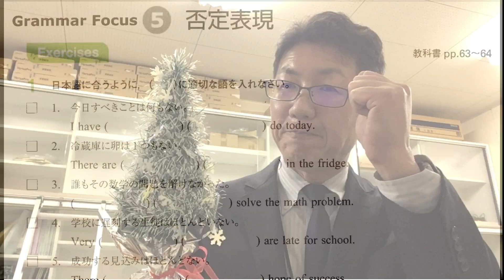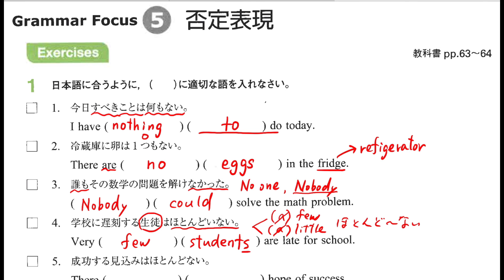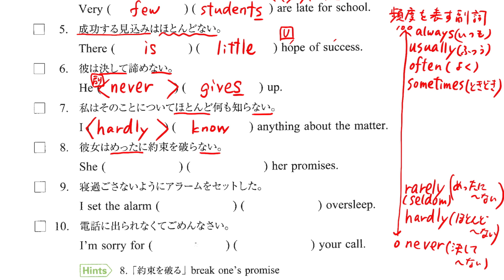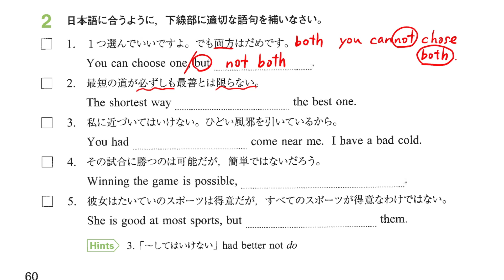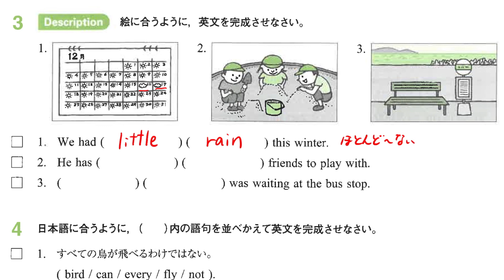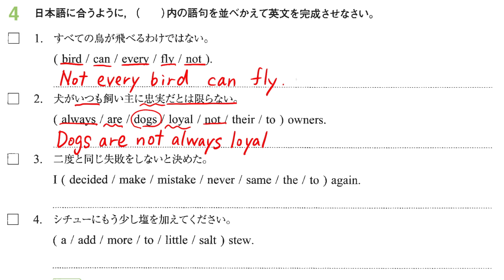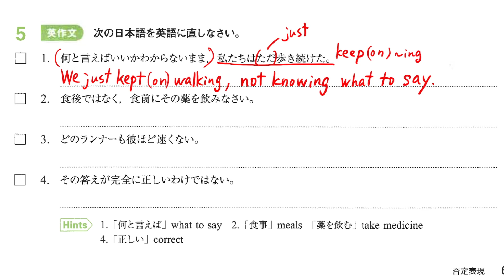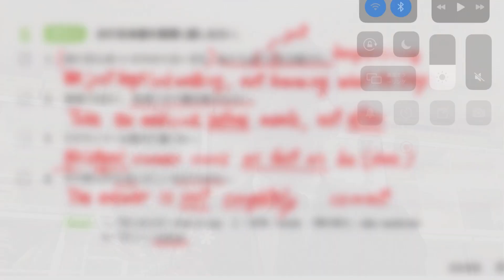【３年】英表Ⅱ 鯉渕 Grammar Focus⑤否定表現ワークブック解答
ワークブックP60～61のGrammar Focus⑤否定表現の解説動画です。よく復習して下さい。